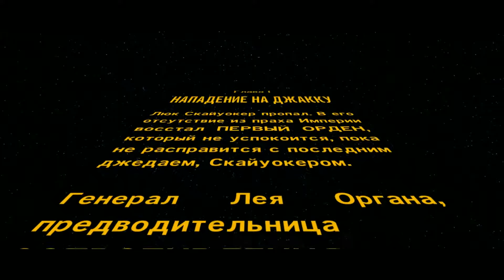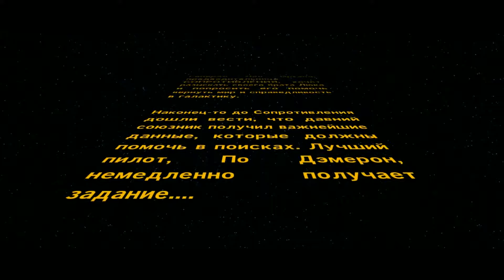Прохождение LEGO Star Wars: The Force Awakens часть 2 - Глава 1: Битва на Джакку